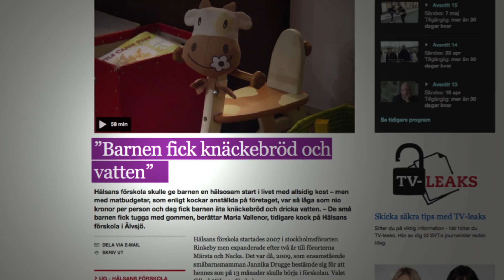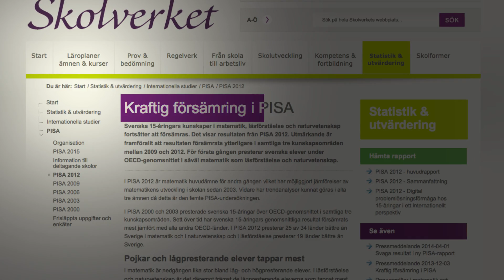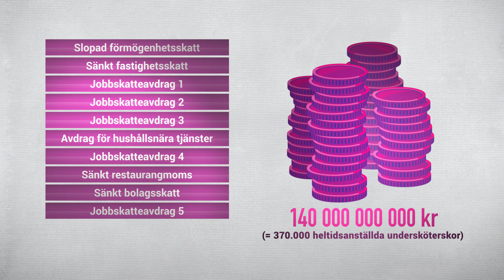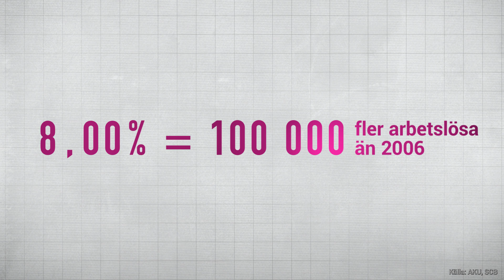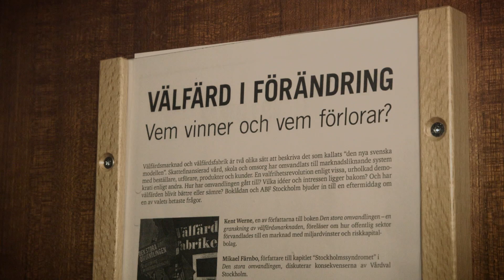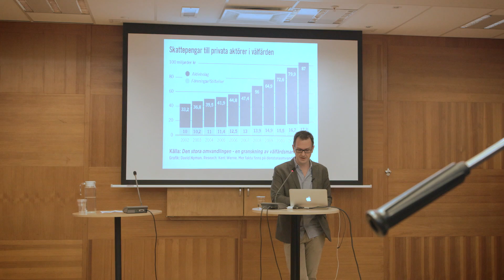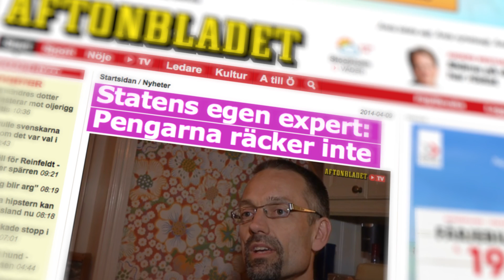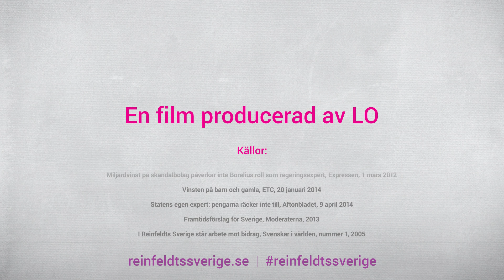Reinfeldts Sverige - Vad händer med välfärden?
Den här filmen handlar om vad som händer med vår välfärd och om människorna som arbetar där.
This movie is about whats happening to the swedish welfare and the people that are working to keep it up and runnning despite the right wing governments tax reductions.
Premiär den 3/6-2014
Filmen är producerad av LO.